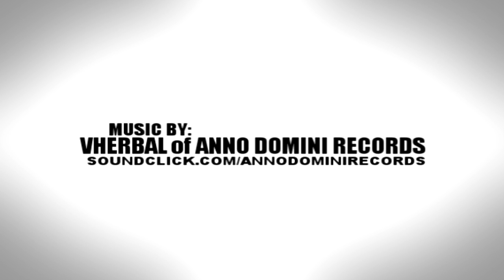Air Up There Is The BEST Dunker ALIVE! NBA/Sprite Dallas Dunk Contest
Check out who we think is the BEST DUNKER ALIVE: Air Up There aka Mr 720 as he straight up KILSS the Dalls NBA/Sprite dunk contest. Air Up There destroyed everyone of his dunks that included a never before seen reverse 360 2 hand windmill, a 360 between the legs, windmills, some more 360's and he barely missed his 720 dunk.